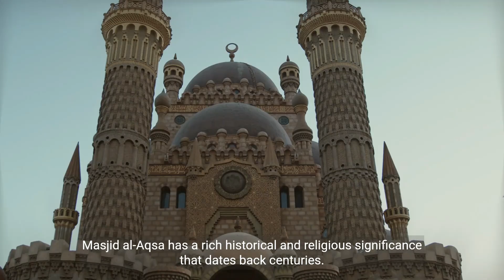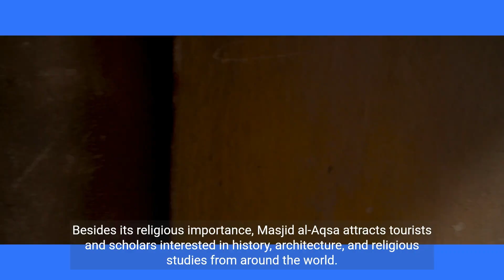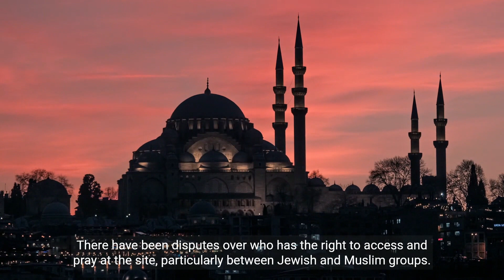Masjid Al Aqsa history | Exploring the History and Significance of Masjid Al Aqsa | Basra Tech Guru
Masjid Al-Aqsa, also known as Al-Aqsa Mosque, is one of the most significant and revered religious sites in Islam. It is located in the Old City of Jerusalem, within the compound known as the "Haram al-Sharif" (the Noble Sanctuary) to Muslims and the "Temple Mount" to Jews. Here is a brief introduction to Masjid Al-Aqsa:

Historical Significance: Al-Aqsa holds great historical and religious importance in Islam. It is believed to be the third holiest site in Islam, after the Kaaba in Mecca and the Prophet's Mosque in Medina. According to Islamic tradition, it was from Al-Aqsa that the Prophet Muhammad was miraculously transported to the heavens during the event known as the Isra and Mi'raj.

Architecture: The mosque is an architectural marvel, showcasing elements of Islamic and Umayyad architecture. The main prayer hall is adorned with beautiful mosaics, and the silver-domed Qibli Mosque is a prominent feature within the compound.

Location: Al-Aqsa is situated in the Old City of Jerusalem, in the southeastern part, and it is a part of the larger Haram al-Sharif, which also includes the Dome of the Rock and various other historical structures. This area holds significance for both Muslims and Jews, and it has been a focal point of tension and conflict in the Israeli-Palestinian conflict.

Worship and Access: The mosque is open for daily prayers and Friday congregational prayers. Access to the mosque is controlled and regulated by religious authorities, and visitors are subject to certain restrictions, especially during periods of political unrest.

Cultural and Political Symbolism: Beyond its religious significance, Al-Aqsa is also a symbol of Palestinian identity and aspirations. The mosque complex has been at the center of political and territorial disputes between Israelis and Palestinians due to its location in Jerusalem.

Masjid Al-Aqsa remains a symbol of deep religious and historical significance for Muslims, as well as a focal point of ongoing geopolitical tensions in the region.